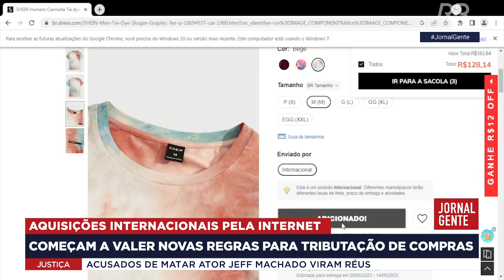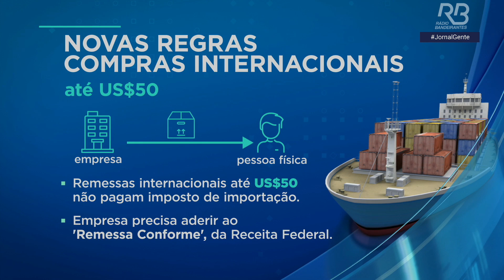O que muda com as NOVAS REGRAS do governo para COMPRAS INTERNACIONAIS?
Thays Freitas comenta sobre as novas regras do governo para a taxação de compras internacionais.